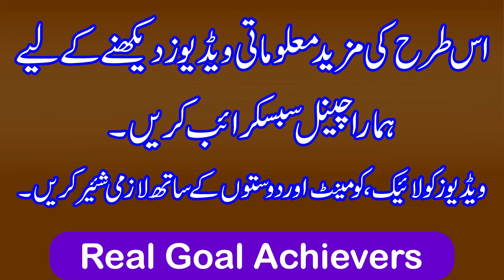If You Feel The Giants Passing By Somewhere | Ager Kahen Jin Nazar Aaye Tou Kia Karen | RGA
If You Feel The Giants Passing By Somewhere | Ager Kahen Jin Nazar Aaye Tou Kia Karen | Abdul Rahman | RGA

1. Sotay Waqt Achanak Jhatka Lagna | Jhatka Lagne se Ankh Khulna | Jerk During Sleep

4. Khwab mein kisi ki wafat dekhna | Khwab mein kisi ki maut dekhna | Khawab ki tabeer
5. Life Threatening Magic and his Solution | Jaan layva Jadu ka ilaj | Black Magic Treatment | Wasil

Note:
SHOW LESS